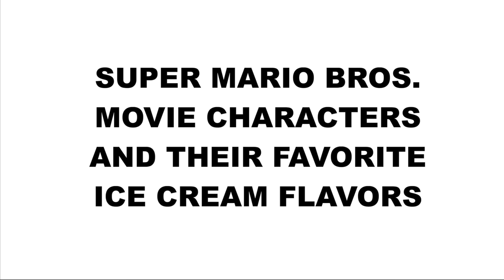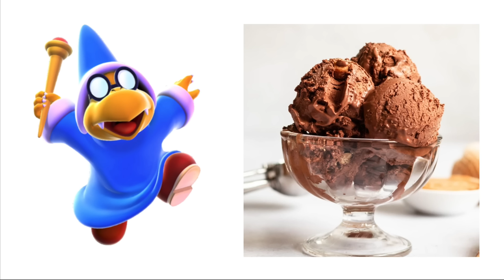Super Mario Bro. Movie and their favorite ICE CREAM FLAVORS!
Here is Super Mario Bro. Movie and their favorite ICE CREAM FLAVORS! We hope you enjoy the video! Whats your favorite ice cream flavor? Also what other mario videos would you like to see?